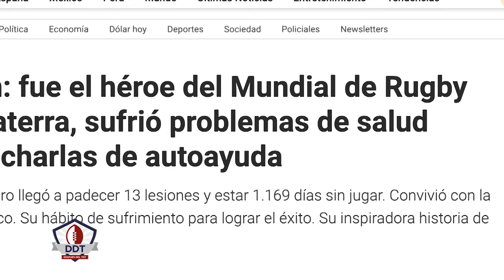Pedro Imhoff y un parate:"Estoy vacío, le di todo al club, no estoy para dar lo que se espera de mi"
El medio scrum verdinegro, de reciente paso por Dallas Jackals, volvió a Rosario y luego del triunfo de Duendes se sentó en la cancha de su club a analizar todo: el profesionalismo, el club, las contradicciones, la presión, el alto rendimiento, la familia, las cosas pendientes, las cosas que vivió y este presente que es un "Fin, por ahora". Una especie de parate, de pausa, de espera, si es definitiva, solo lo sabe el mismísimo Pedro Imhoff, o el tiempo. Aquí una charla extensa en la que no se priva de elogiar y agradecer a todas las personas con las que tuvo la posibilidad de hacer lo que más le gusta: jugar al rugby. Un Imhoff puro y auténtico.